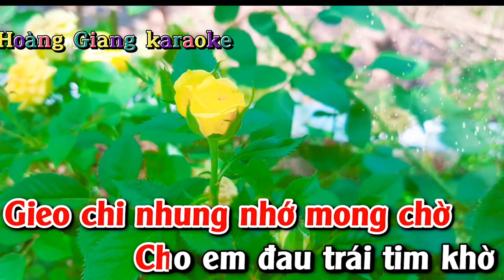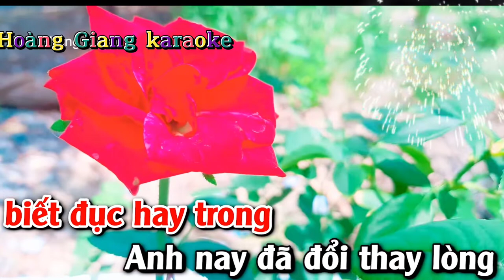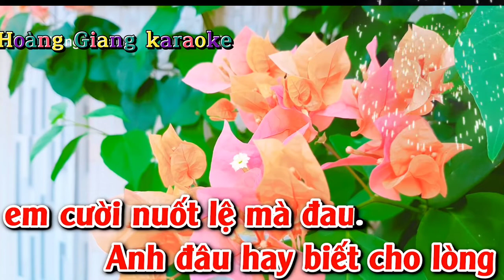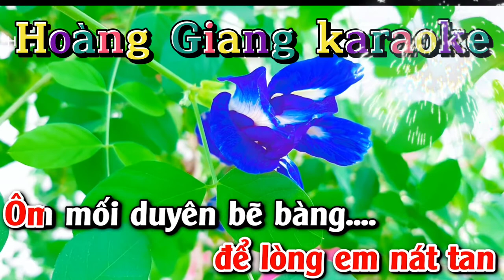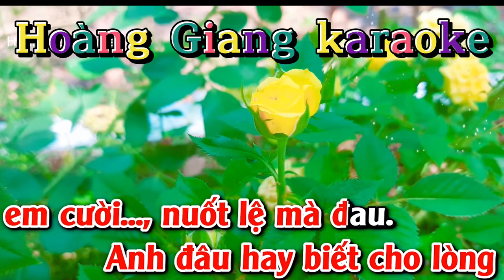Karaoke: ANH ĐÃ THAY LÒNG..TONE NỮ